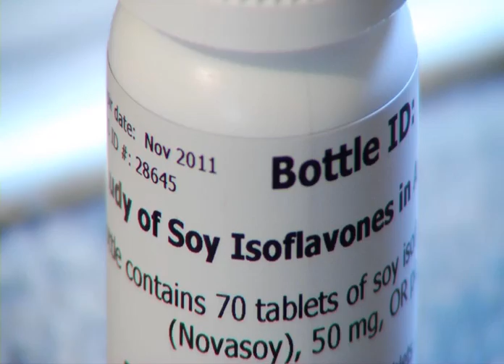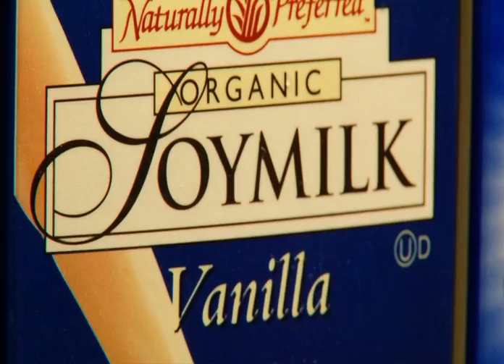New Study to See if Soy Can Soothe Asthma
An American Lung Association Asthma Clinical Research Center trial conducted at Ohio State University.